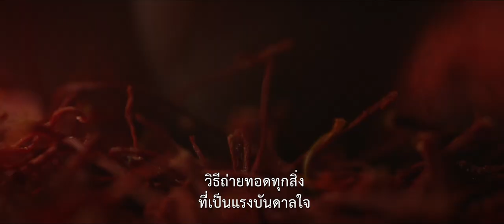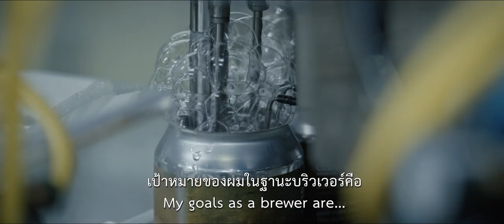Beer! A Love Story (ตัวอย่างหนังบรรยายไทย)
รับชม "Beer! A Love Story" ได้แล้ววันนี้ที่บ้าน!

“เบียร์คืองานศิลปะของผม มันเป็นวิธีแสดงตัวตน วิธีจับเอารายละเอียด จับเอาทุกสิ่งที่เป็นแรงบันดาลใจมานำเสนอในรูปแบบเครื่องดื่ม สำหรับผมมันจึงเป็นศิลปะชนิดหนึ่ง …ผมวาดรูปไม่เป็น แต่ผมต้มเบียร์เป็น ผมก็เลยเริ่มต้มเบียร์”

สารคดีจากเบลเยียม-ออสเตรียเรื่องนี้จะพาคุณไปค้นหาคำตอบของคำถามข้างต้นและอีกมากมาย ผ่าน 6 เรื่องราวของกลุ่มบุคคลเบื้องหลัง พร้อมสำรวจความเป็นมาเป็นไปในศิลปะ ศาสตร์ และอุตสาหกรรมนานาชาติของเครื่องดื่ม -ที่มีผู้บริโภคมากที่สุดเป็นอันดับสองของโลก- ชนิดนี้

What makes a good beer? Who runs the show? How to survive as a small independent brewery? On behalf of six personal stories Friedrich Moser’s new documentary feature BEER. A LOVE STORY takes a deep dive into the international beer industry and the second most consumed beverage on the globe.